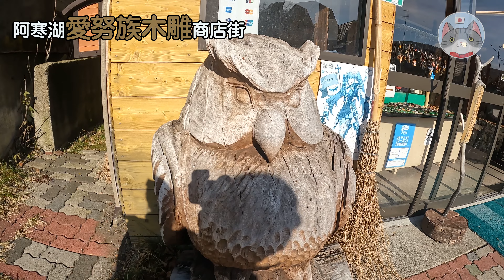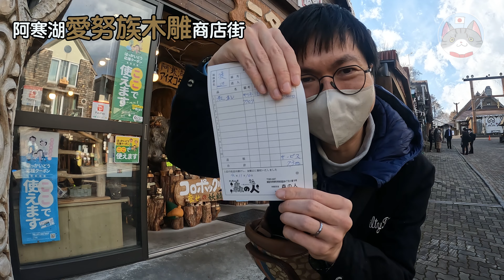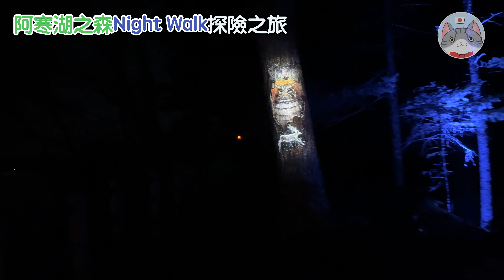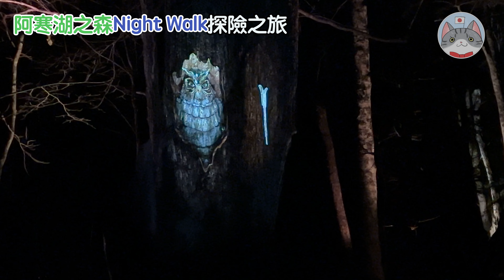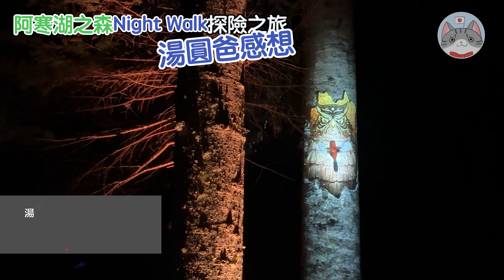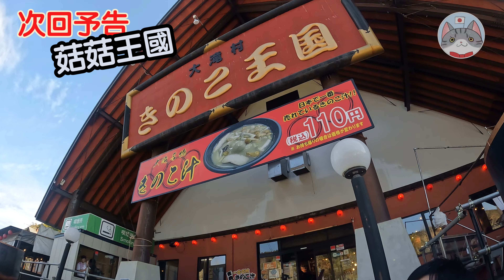【日本旅行】探索愛努文化的觀光地 夜闖森林探險 幻想世界般的市集 貓貓溫泉街 【北海道阿寒湖】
緊接上集, 湯圓爸媽今次和大家一起遊覽阿寒湖溫泉周邊的景點
首先是充滿文化色彩的愛努市集, 有著大量的手作精品小商舖
晚上亮燈後的市集更如幻想世界一樣
跟著再去參加阿寒湖之森 Night Walk KAMUY LUMINA
親身用五感體驗愛努文化和其歷史
最後再送上大量浪浪貓的小溫泉街
真的非常治癒哦~

阿寒湖愛努Kotan 市集
〒085-0467 北海道釧路市阿寒町阿寒湖溫泉4丁目7-19

阿寒湖之森 Night Walk KAMUY LUMINA
活動日期: 2022年6月～11月19日 (2023年預定於5月中至11月中舉行)
〒085-0467 北海道釧路市阿寒町阿寒湖溫泉1丁目5-20